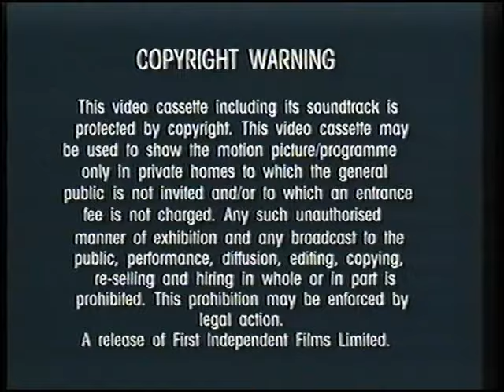Original VHS Opening: Scooby-Doo: What A Night For A Knight (UK Retail Tape)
Here are the Titles From My 1994 UK VHS of Scooby-Doo: What A Night For A Knight

1. First Independent Films Warning screen
2. First Independent Films Logo
3. Hanna Barbera Home Video Promo Preview
4. Available to Buy slide
5. Tom and Jerry Kids Preview
6. First Independent Films Logo
7. Turner Home Entertainment International Logo
8. Hanna Barbera Logo
9. Scooby Doo, Where Are You! Intro